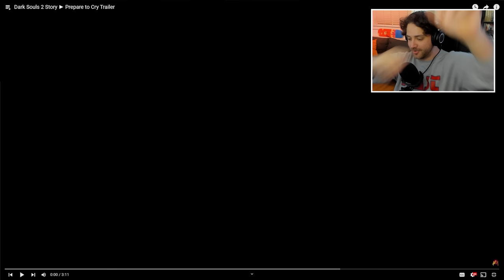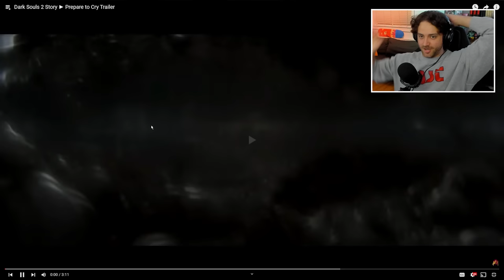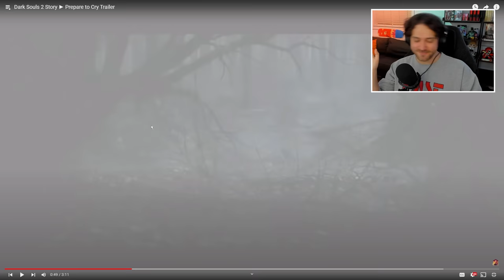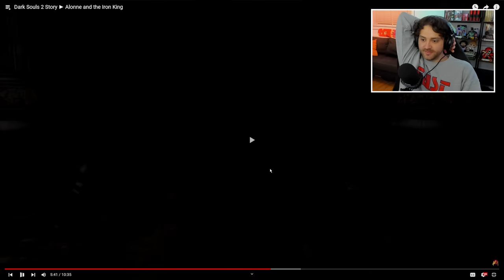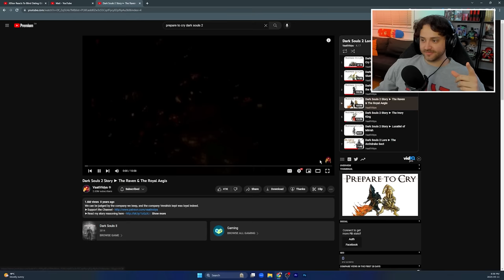Reacting to Dark Souls 2 Prepare to Cry Series by VaatiVidya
Chapters
0:00 Hello there
0:51 Prepare to Cry Trailer
5:05 Sinh, The Slumbering Dragon
17:30 Alonne and the Iron King
30:57 The Raven & The Royal Aegis
42:51 The Ivory King
59:08 Lucatiel of Mirrah
1:09:11 I Stand With Dark Souls 2
1:10:33 The Archdrake Sect
1:18:34 Candle Attacks Me